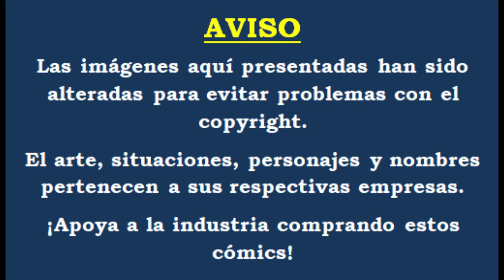¡Ultra-Humanidad se revela! | Superman & The Authority #03 (2021)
June Moon ha salido del infierno auto creado por su mente, pero ¿está dispuesta a ayudar a Superman en su nueva misión?

¡Descúbrelo aquí!

Si te gustó la historia no olvides apoyar a la industria comprando estos cómics en su versión física o digital.

¡En el día más brillante, en la noche más oscura, sé el mejor en lo que hagas!
¡Qué vivan los cómics!